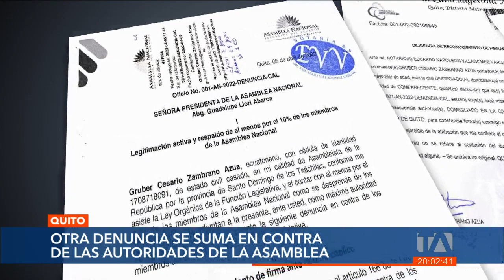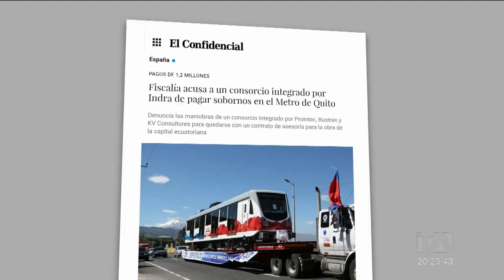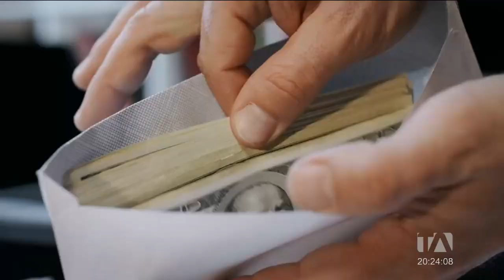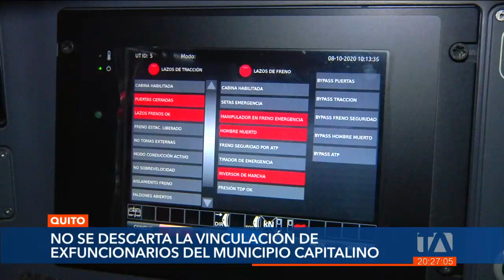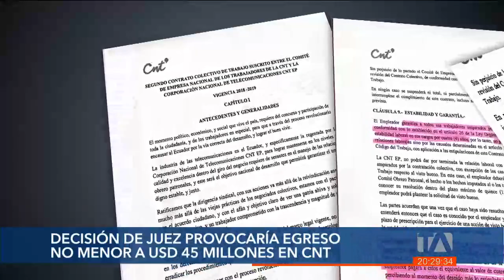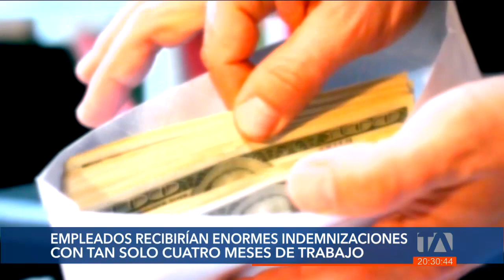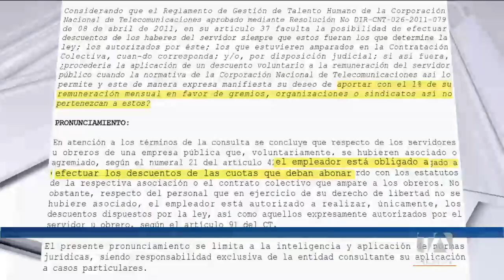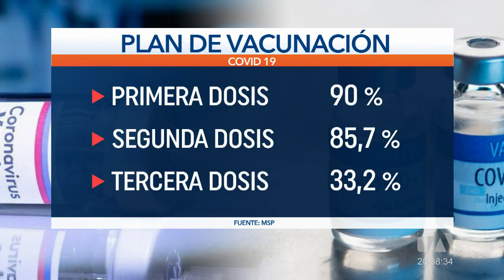Noticias Ecuador: Noticiero 24 Horas, 06/04/2022 (Emisión Estelar)